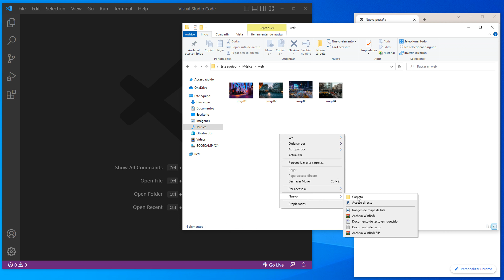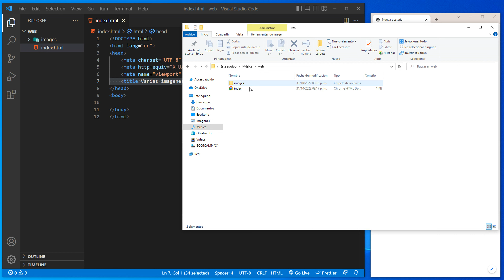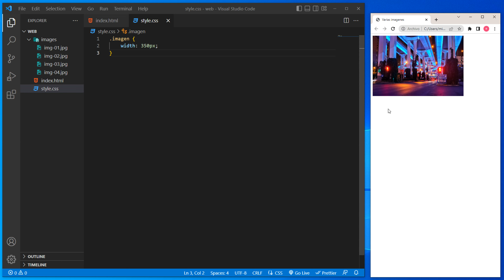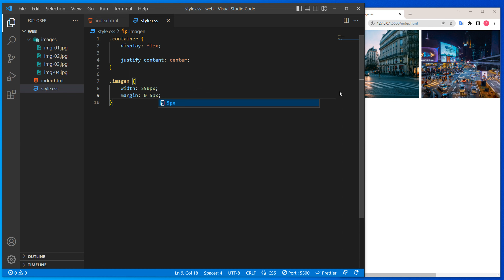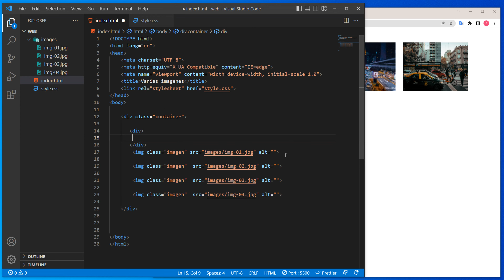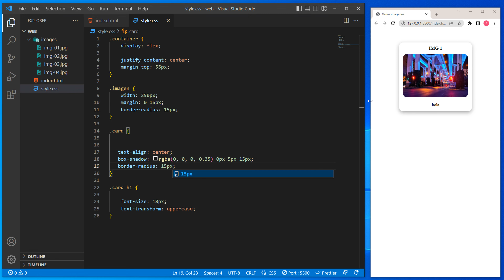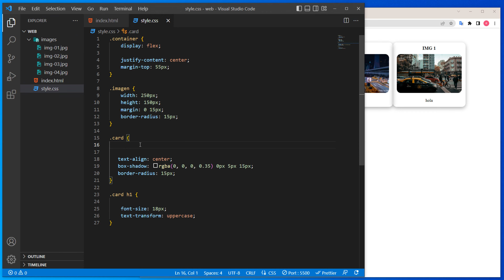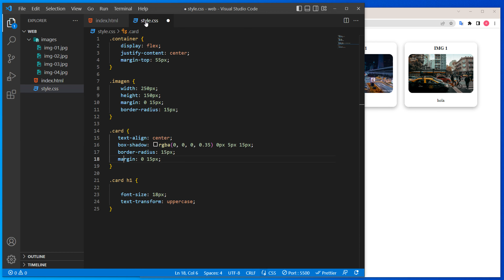como poner VARIAS IMAGENES en CSS 🌍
En este tutorial veremos como poner varias imagenes en css